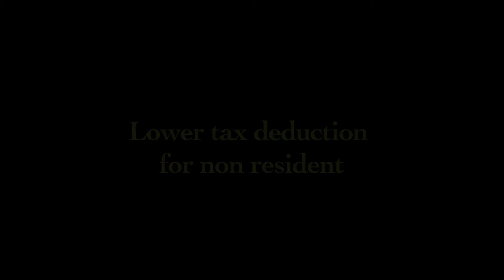Lower Tax Deduction for Non-Residents: Maximizing Benefits and Reducing Tax Liabilities.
Can there be lower tax deduction for non resident ? if yes how and what's procedure , who can get it and in how much time.
Are you a non-resident looking to optimize your tax deductions and minimize your tax liabilities? In this informative video, we explore the concept of lower tax deduction for non-residents and provide valuable insights on how you can take advantage of this benefit. Join us as we delve into the intricacies of tax laws and regulations surrounding non-resident taxation, including the eligibility criteria for lower tax deduction. We discuss the various scenarios in which non-residents can benefit from reduced tax deductions, such as specific types of income, exemptions, and tax treaty provisions. Additionally, we provide practical tips and strategies to help you navigate the complexities of non-resident tax filing and ensure compliance with the applicable tax laws. Whether you're an expatriate, a foreign investor, or an individual working abroad, this video serves as a comprehensive guide to help you understand the nuances of lower tax deduction for non-residents and make informed decisions to optimize your tax situation. Stay updated on the latest tax regulations, learn effective tax planning techniques, and gain the knowledge necessary to minimize your tax liabilities while maximizing your tax benefits as a non-resident. Watch this video to empower yourself with the tools and insights needed to navigate the world of non-resident taxation and achieve financial efficiency.

Anil Kumar Goyal (FCA, FCS),
Practicing Chartered Accountant,
Managing Partner of Anil K. Goyal & Associates,